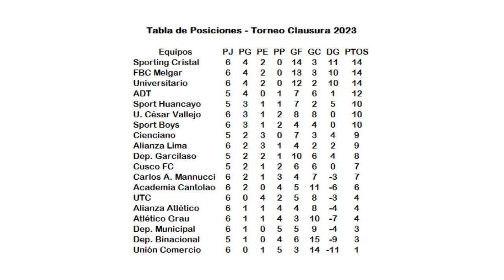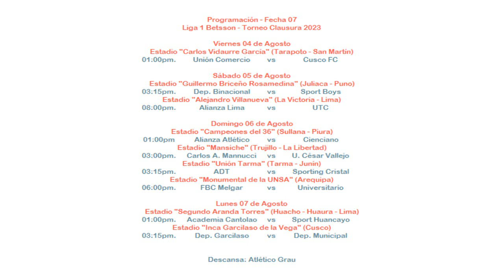Resultados Torneo Clausura - Liga 1 Betsson 2023 (Fecha 06)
Saludos amantes del deporte rey, aquí les presento un vídeo dando una breve información con referencia a los resultados de la sexta fecha del "Torneo Clausura de la Liga 1 Betsson 2023". Esperemos de que sea del agrado de todos los hinchas, muchas gracias.